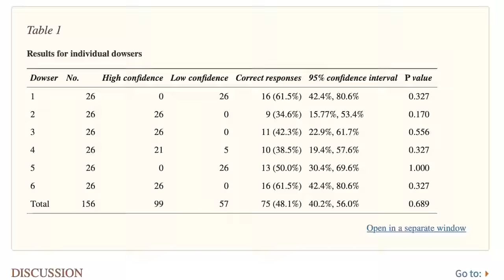Dowsing Rods Debunked!